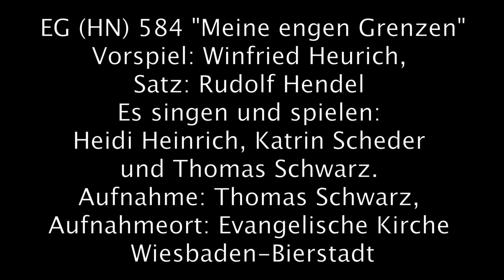EG (HN) 584 "Meine engen Grenzen" (auch GL 437)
Lieder für Onlinegottesdienste EG (HN) 584 "Meine engen Grenzen"
Wochenlied zum 11. Sonntag nach Trinitatis
(auch im Gotteslob GL 437)

Vorspiel: Winfried Heurich, Chorsatz: Rudolf Hendel - Es singen und spielen:
Heidi Heinrich, Katrin Scheder und Thomas Schwarz. Aufnahme: Thomas Schwarz, Aufnahmeort: Evangelische Kirche Wiesbaden-Bierstadt